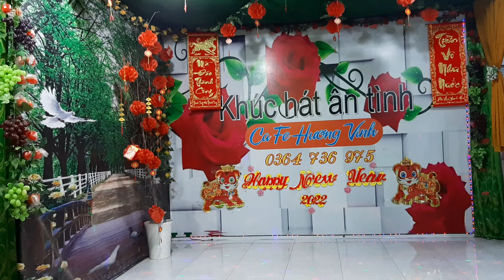DẤU CHÂN KỶ NIỆM -- VĂN SON ft KIM THỦY -- 02/10/2022